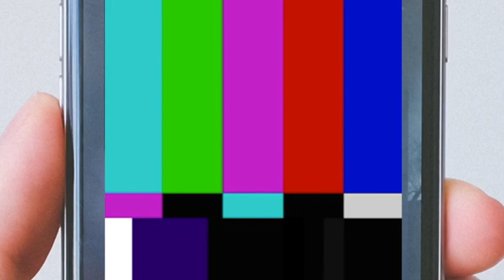Kenji’s Vlog 2 今天我有腹肌了嗎？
因為打了一個賭，從此心中多了一個疑問……今天我有腹肌了嗎？